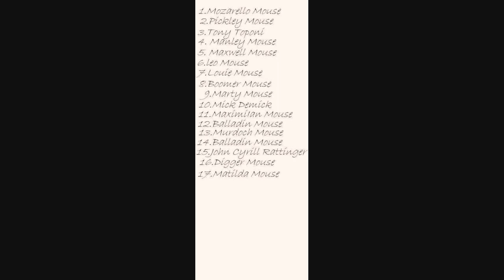Drawing 17 Mice (Mickey Family) of Disney by FiVo94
Drawing 17 Mice (Mickey Family) (seventeen) of Disney by FiVo94